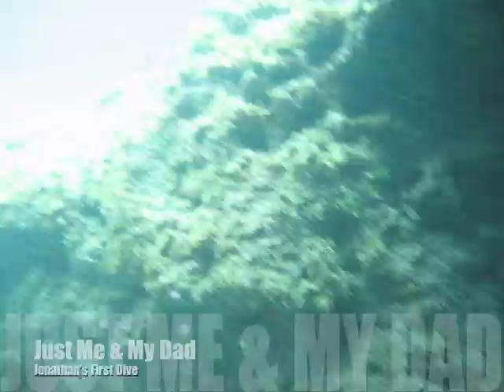Just Me & My Dad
Spring Break 08. Jon's senior year. Father & son trip to Cozumel. His first dive.